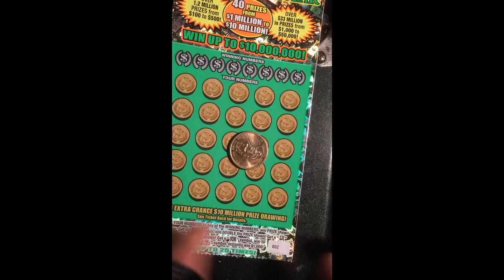$10.000.000 .. It could be the day...002